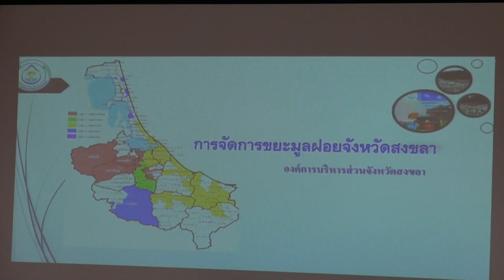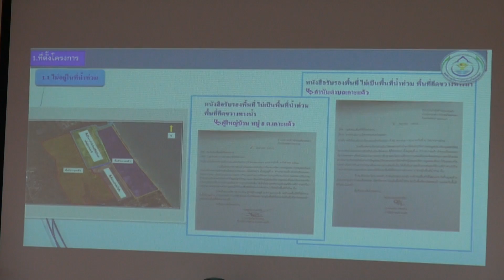3 12 61 จังหวัดสงขลา จัดประชุมการจัดการสิ่งปฏิกูลและมูลฝอย